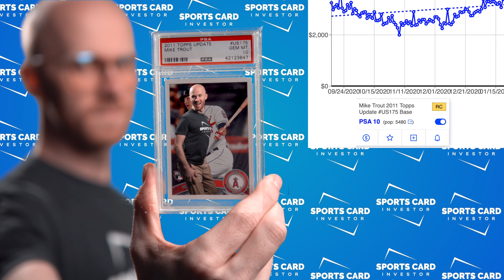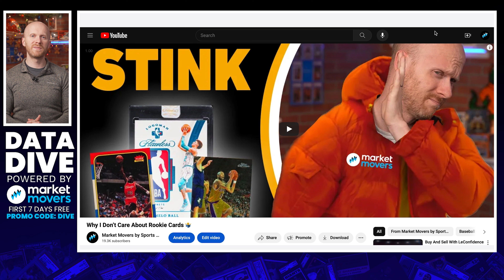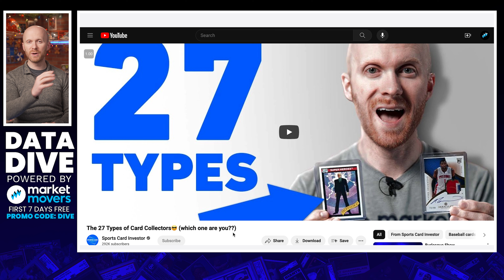Ranking the 5 Best Videos I Have Ever Made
After nearly three years and 150 videos, I’ve put out a lot of different ideas and insights…As we close out 2023, I’m counting down the 5 most important videos I’ve ever made.